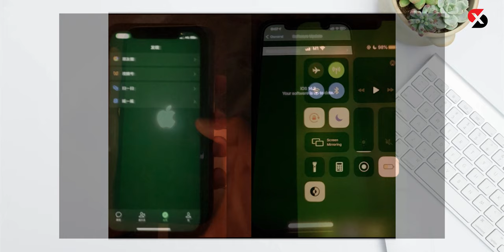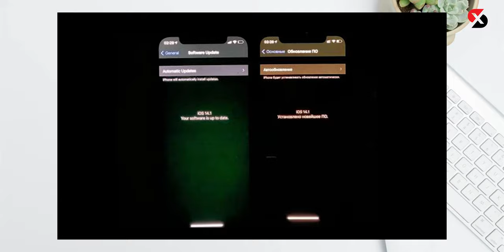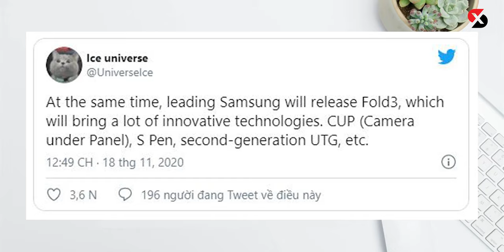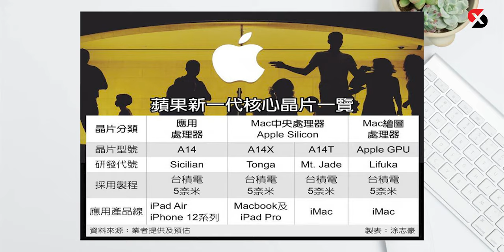iPHONE 12 PRO DÍNH LỖI NGHIÊM TRỌNG!!!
0:00 - Intro
0:08 - Apple thừa nhận lỗi màn hình ám xanh trên iPhone 12
1:24 - Galaxy Xcover 5 sẽ là smartphone bền bỉ nhất của Samsung hỗ trợ 5G
2:34 - Apple A15 Bionic được chạy trên tiến trình mới
3:43 - Galaxy Z Fold 3 sẽ là smartphone đầu tiên có camera selfie ẩn dưới màn hình

💥 Xoăn Store- Số 1 Apple Watch
💥 Trả_GÓP lãi suất công khai THẤP_nhất thị trường ➖ Duy nhất duyệt cả NỢ XẤU, TRẢ CHẬM
💥 Mua hàng online Ship COD toàn quốc - An toàn đảm bảo - Nhận hàng thanh toán - Miễn phí vận chuyển - Nhân đôi ưu đãi  miếng dán PPF

Mời các bạn tham khảo Apple Watch giá rẻ tại Xoăn Store